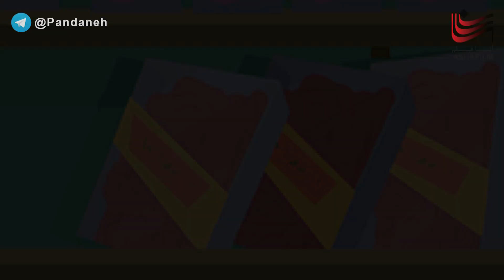Pandaneh | کلیپ طنز از ماست که برماست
Pandaneh | شوخی متفاوت با گرون فروشی و کم فروشی آدم‌ها

پخش انحصاری مجموعه پندانه در اختیار کانال پاپ کورن مدیا است.

در این قسمت از برنامه طنز پندانه، با موضوعات اقتصادی و رحم نکردن مردم به یکدیگر شوخی کرده ایم که یادمان نرود از ماست که بر ماست.

تهیه کننده: مهدی صفی یاری
صداپیشه: محمدرضا علیمردانی